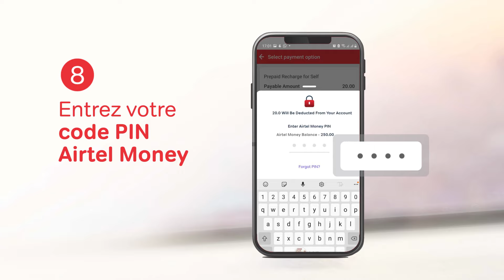Tuto Airtel Money sur My Airtel App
Accédez à nos services en quelques clics avec votre smartphone où que vous soyez quand vous voulez. My Airtel App est là pour cela.

Mampilamina ny fiainana andavan'andro ny fampiasana My Airtel App ! 😉
Azonao atao ny :
- Mampiditra fahana,
- Mampiditra tolotra Antso sy/na Internet,
- Mandefa sy mandray vola ary
- Mandoa faktiora !